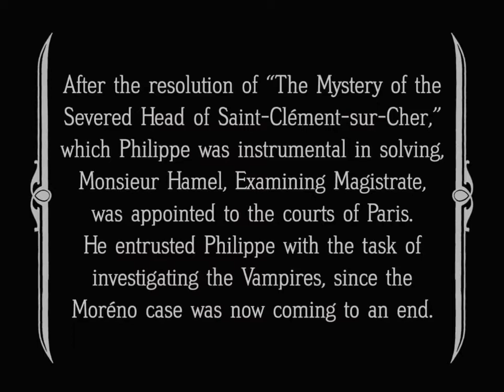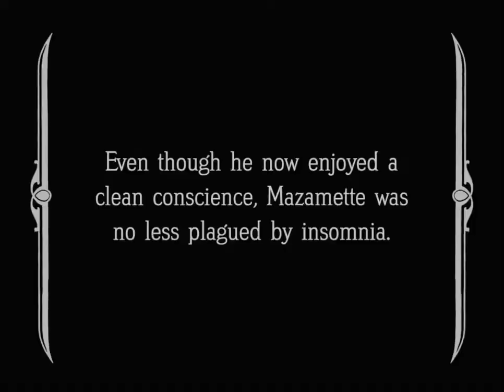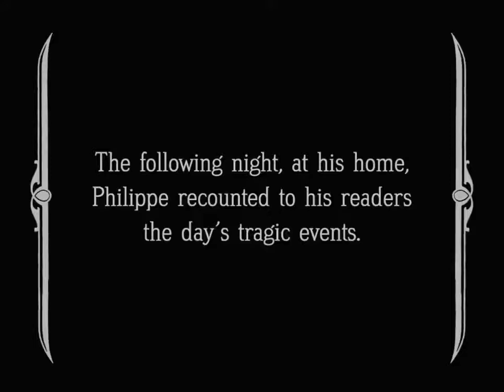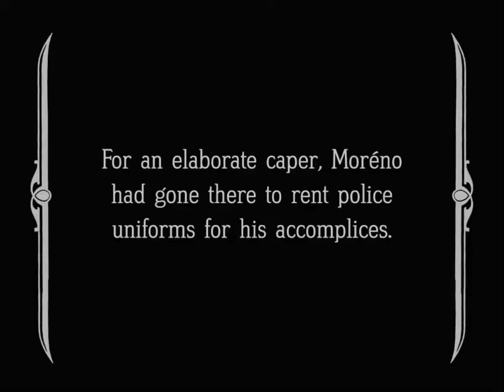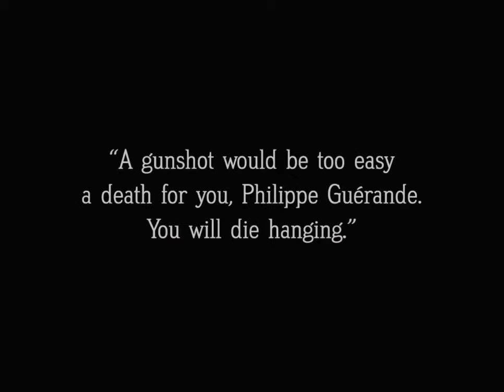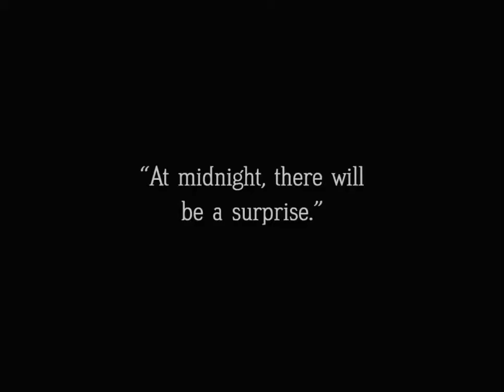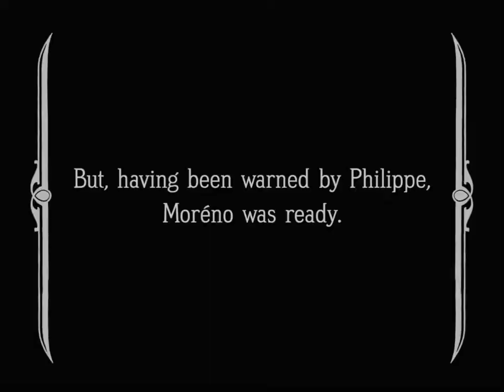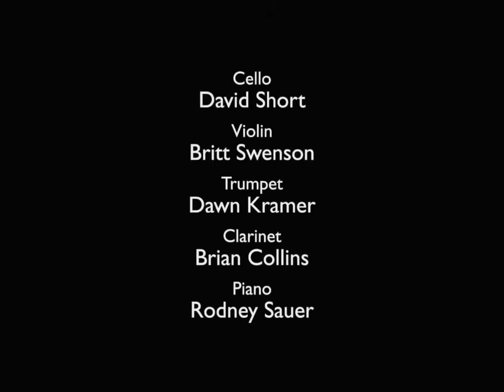THE VAMPIRES / LES VAMPIRES Episode 05 - Dead Man's Escape - Louis Feuillade 1915 (HD)(Sub english)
Episode 05 - Dead Man's Escape